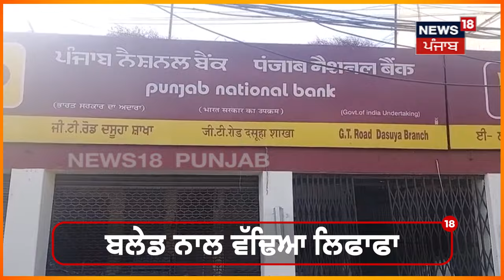Tanda News | Bank 'ਚ ਪੈਸੇ ਕਢਵਾਉਣ ਆਏ ਬਜ਼ੁਰਗ ਨਾਲ ਹੋਈ ਮਾੜੀ | Loot | Punjab Latest News | N18V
ਬੈਂਕ 'ਚ ਪੈਸੇ ਕਢਵਾਉਣ ਆਏ ਬਜ਼ੁਰਗ ਨਾਲ ਹੋਈ ਮਾੜੀ। ਨੌਜਵਾਨ ਨੇ ਚਲਾਕੀ ਨਾਲ ਕੱਢੇ 50 ਹਜ਼ਾਰ ਰੁਪਏ।